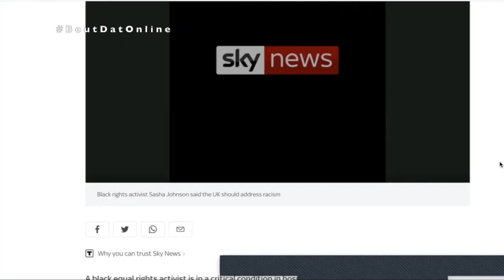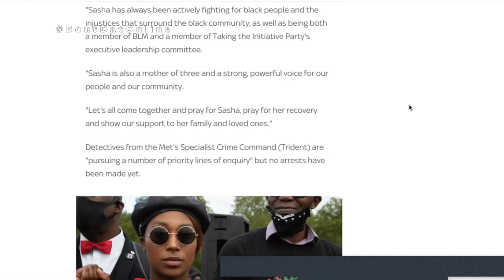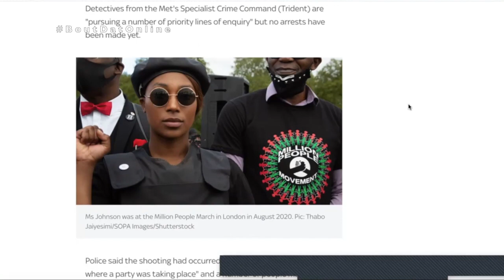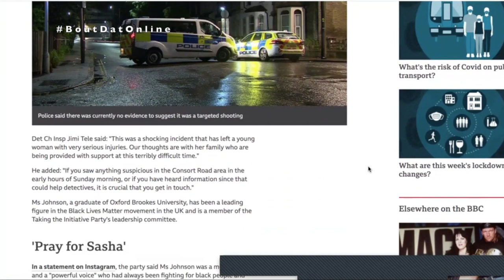UK Black Rights Activist Sasha Johnson Shot In The Head!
A Prominent Black Lives Matter activist Sasha Johnson is critically ill after being shot in the head, her party says.